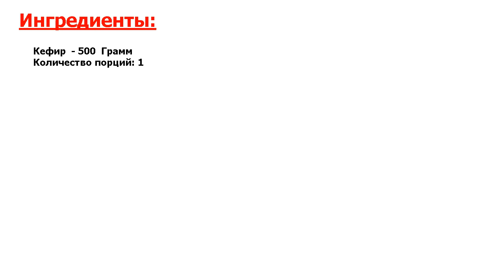★ЛУЧШЕЕ ИЗ ЛУЧШЕГО!★ ДОМАШНИЙ ТВОРОЖОК ИЗ КЕФИРА 2,5% ★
★Лучший рецепт● Для взрослых и детей творожок по этому простому рецепту получается очень нежным, воздушным и вкусным● В него можно добавить любые фрукты, ягоды, топпинг, сгущенку или джем по вашему вкусу●